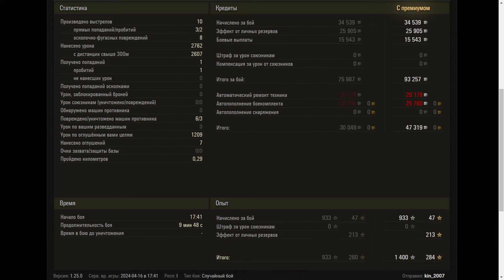T92 HMC - World of Tanks UZ Gaming